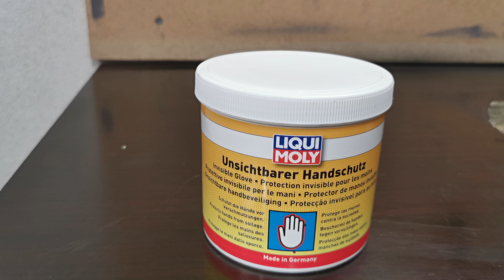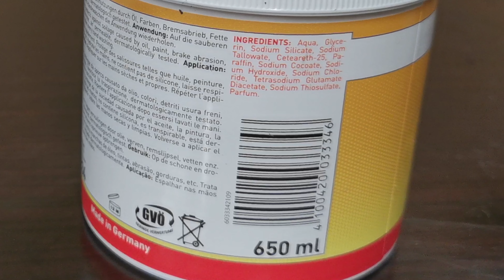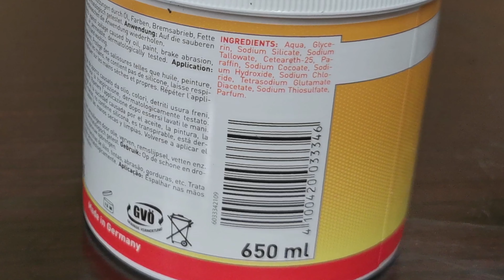Guanti Invisibili Liqui Moly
VETRINA AMAZON

***Link Amazon

Quanti Invisibili e non è una magia. Protegge le mani da sostanze contaminanti difficili da rimuovere. Il ”guanto invisibile” protegge le mani da oli e grassi, fuliggine, vernici, adesivi, polvere dei freni, impregnazione, ecc. e cura le mani con elastina. Non contiene siliconi e lascia respirare la pelle. Con pH 5.5 compatibile con la pelle. Testato dermatologicamente.

In questo video, voglio farvi vedere come proteggo le mani quando vernicio, senza utilizzare i guanti. Ormai sono anni che mi affido a questo prodotto e lo trovo veramente rivoluzionario. L’applicazione sulle mani è semplicissima, si spalma come una normale crema per le mani, non unge, non emana cattivi odori, non è appiccicosa e soprattutto non perdiamo il tatto che spesso viene a mancare quando indossiamo i guanti.

Possiamo applicare il prodotto più volte e anche se non lo vediamo stiamo creando uno strato invisibile sulle nostre mani che ci permetterà di proteggerle.

Io l’ho provata anche in cucina per affettare la cipolla, e devo dire che grazie ai Guanti Invisibili Liqui Moly, le mie mani sono rimaste profumate senza quel fastidiosissimo odore di cipolla che normalmente dura per giorni, anche dopo svariati lavaggi.

Naturalmente in questo video, esagero, nessuno credo che si vernicia le mani di proposito, è giusto per farvi vedere come è semplice rimuovere questa pellicola protettiva che si forma e che impedisce alla vernice di penetrare sulle mani. Sarà un piacere vedere come la vernice sulle mani viene via senza sforzo, senza strofinare e solo con acqua corrente.

Come ho già detto sono anni che utilizzo questo prodotto e non ho mai riscontrato nessun tipo di problema, allergia o sensazioni strane sulle mani. Rimane il mio alleato soprattutto quando devo verniciare oggetti piccoli stampati con la stampante 3d che sono difficili da posizionare durante la verniciatura.

Consiglio questo prodotto e vi dico di provarlo per verificarne l’utilità.

Acquistando tramite i miei link potrei ricevere una piccola percentuale sulla vendita ma questo non influisce sul prezzo del prodotto che acquisti! Così facendo mi aiuterai a far crescere il Canale.